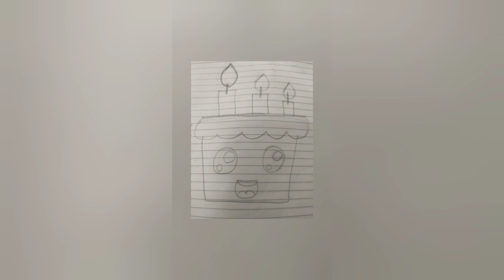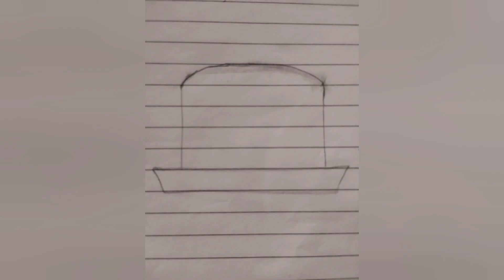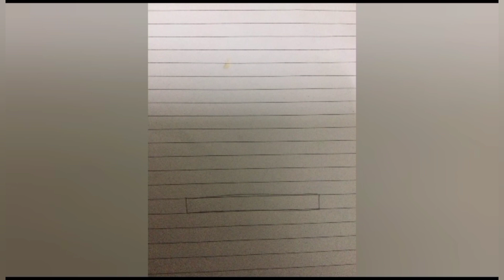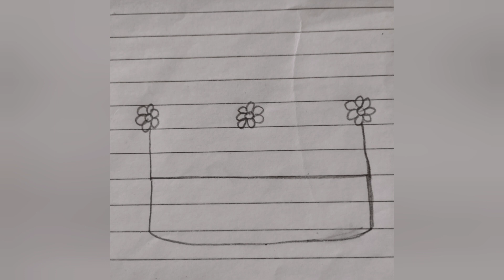cake drawing and colouring